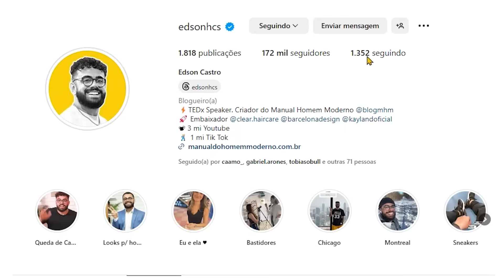5 CONSELHOS para SE RELACIONAR (que todo homem deve seguir)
Quer conselhos para se relacionar? O que você deve fazer para se relacionar melhor com as pessoas? No vídeo de hoje, Edson Castro fez uma lista de 5 conselhos para se relacionar que todo homem deve seguir na vida. Se liga.

Veja nossa lista de 5 CONSELHOS para SE RELACIONAR que todo homem deve seguir:
00:00 - Introdução
00:03 - Quem quer não demora
02:30 - Faz o que ninguém mais faz
04:13 - Valorize o que importa
05:12 - Saiba onde conhecer pessoas
07:01 - Se dê bem consigo mesmo